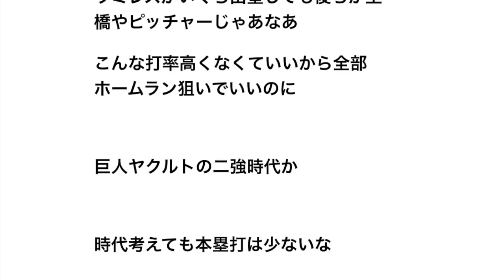2001年のヤクルトスワローズ強すぎ